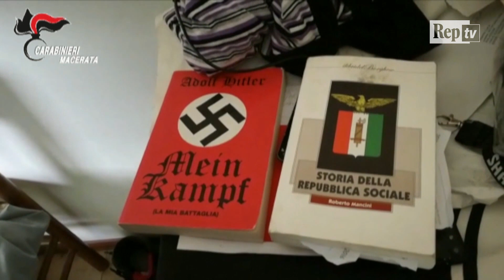Raid razzista a Macerata, il "Mein Kampf" e la bandiera con la celtica in casa di Traini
Una copia del "Mein Kampf", una bandiera con la croce celtica e altre pubblicazioni legate all'estrema destra sono stati sequestrati dai Carabinieri a Tolentino, a casa della madre di Luca Traini, l'uomo che ha tentato di fare strage di migranti per le vie di Macerata. Gli investigatori hanno anche sequestrato i computer dell'uomo.